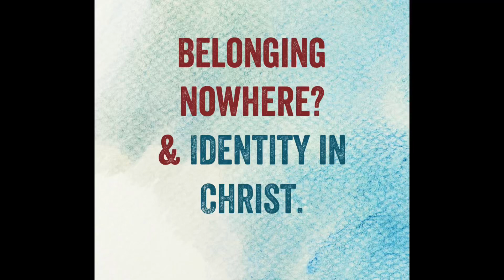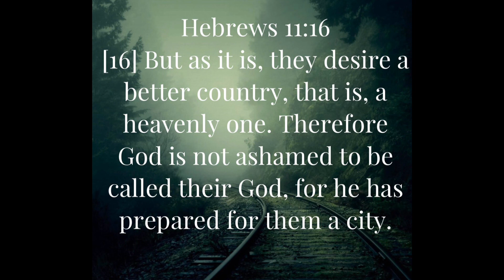127. Are you a Korean hyphen? (Joel Kim & Julius Kim understand)